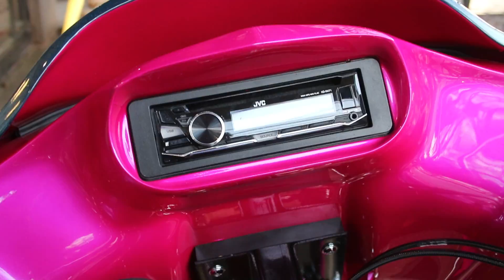2010 HARLEY-DAVIDSON SPORTSTER CUSTOM BAGGER SUGAR SKULL PINK @ WCHD, Glasgow, Scotland